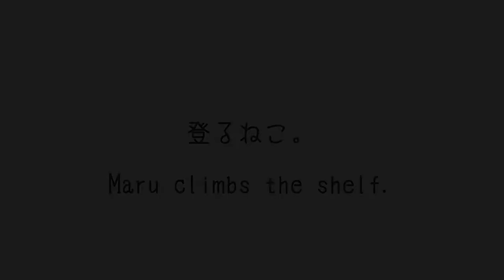Maru climbs the shelf